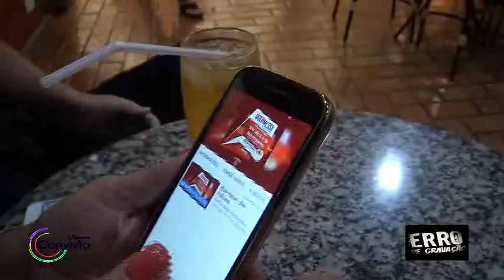ERROS DE GRAVAÇÕES